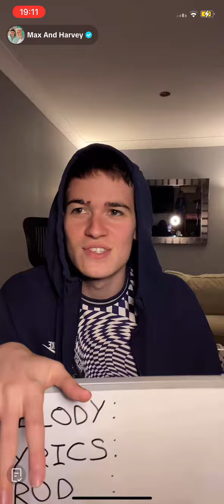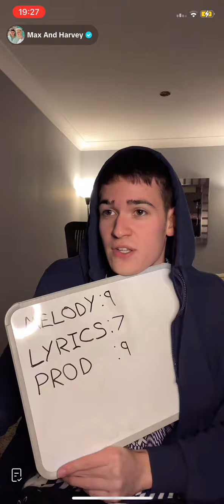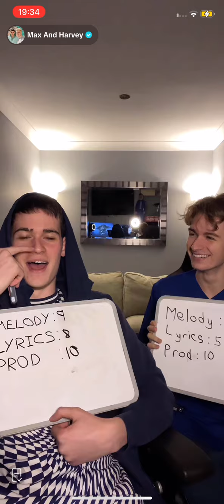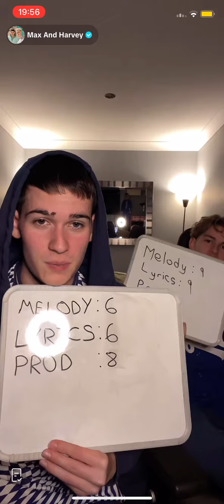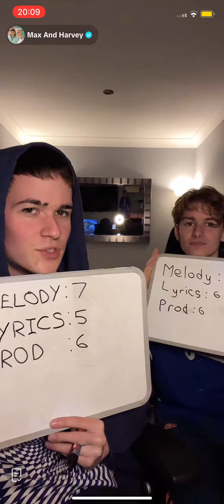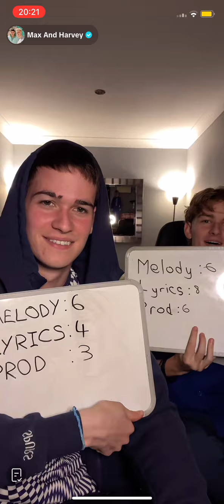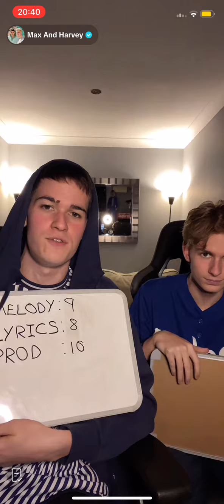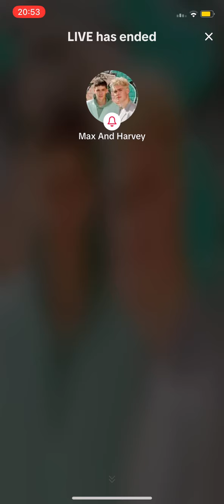Max and Harvey TikTok live 29/09/24